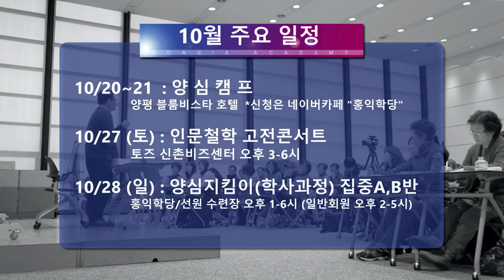[홍익학당 뉴스] 2018년 10월 일정 및 뉴스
[서울]

10/6 참선캠프 - 홍익학당/선원 수련장 pm2~6 (신청자에 한 함)

10/13 인문철학 고전콘서트 - 토즈 신촌비즈센터 pm3~6

10/14 양심지킴이(신사信士/문사聞士 과정) 집중A,B반 - 홍익학당/선원 수련장 pm1~6(일반회원 pm2~4)

10/18 건대모임 - 토즈 건대 pm7~10

10/20~21 양심캠프 - 블룸비스타 A동 5F 대강의장 pm2 (신청자에 한 함)

10/22 강남모임 - 토즈 강남컨퍼런스 pm6:30~9:30

10/28 양심지킴이(학사學士과정) - 홍익학당/선원 수련장 pm1~6(일반회원 pm2~4)

10/29 노원모임 - 노원역 조광빌딩 지하1층 '더숲'

10/30 목동모임 - 목동역 '피치 스터디 카페' pm7~10

※외부에서 하는 강의에는 ￦20,000의 청강료&장소대여료가 있습니다

● 정기 수련모임(양심지킴이 信士과정) 안내

  水

 저녁 8시~10시

 日,휴일

[부산]

10/18 정모 - 대연역 홍익학당 부산수련장 pm2:30~6

10/2 청년모임 - 대연역 홍익학당 부산수련장 pm7:30~10:30

[창원]

10/7 정모 - 'MOMO 모임공간'상남점 pm2~5

10/ 수련모임 - 'MOMO 모임공간'상남점 pm7~9

[광주]

10/24 정모 - 토즈 충장로점 pm3~6

[강원]

10 강릉정모 - 교동 지니위니 강릉센터 pm7:30~10

10/ 춘천모임 - 퇴계동 카페 '사랑in' pm7:30~

10/ 원주모임 - 학성동 '상상카페 틔움' pm7:30~

10/31 원주정모 - 학성동 '상상카페 틔움' pm7:30~

[대전]

10/23 정모 - 오정동 대전재가요양 방문센터 pm6~9:20

[대구]

10/28 정모 - 중앙로역 아이원유학스터디 pm3~6

[울산]

10/ 정모 - 남구보건소 앞 '이야기 끊이는 주전자' pm1~5

[순천]

10/25 정모 - 순천사랑치과 5층 pm7~10

[전주]

10/26 정모 - 고사동 카페 '토브' pm2~5

[제주]

10/14 정모 - 제주시 '우유부단 중앙로점(구 간세라운지)' pm2~5

[경기]

10/ 분당모임 - 토즈 서현점 pm7:30~9:30

10/25 일산모임 - 주엽역 커피랑도서관 pm7~10

[인천]

10/3 Alaska정모 - Aptel Studio Hotel, Rodeo Place, Anchorage, AK, USA / pm6~10

10/5 Seattle정모 - 830 Crown Dr, Everett, WA 98203, USA / pm6~10

10/7 New Jersey정모 - 2983 Center Ave 2a, Fort Lee, NJ 07024, USA / pm3~7

10/10 New York정모 - 527 7th ave, suite# 2300 new york ny / pm6~10

10/14 San Jose정모 - rose garden library community room 1580 naglee ave, san jose, ca 95126 / pm2~6

[문의] - 상담시간 수,목:am10~pm8 / 토,일:am10~pm6

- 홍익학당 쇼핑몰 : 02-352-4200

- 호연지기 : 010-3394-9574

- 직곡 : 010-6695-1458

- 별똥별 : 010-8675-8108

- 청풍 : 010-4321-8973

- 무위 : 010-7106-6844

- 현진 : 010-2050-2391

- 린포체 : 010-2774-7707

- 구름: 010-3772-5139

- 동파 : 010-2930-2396